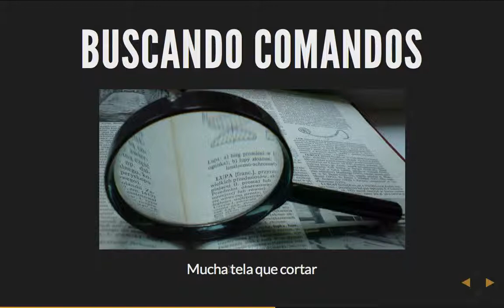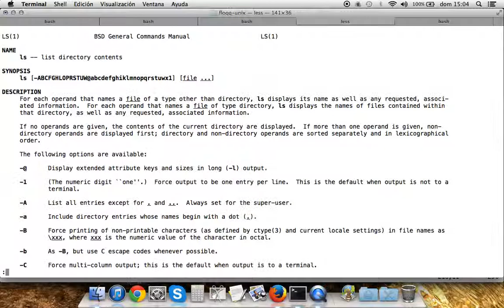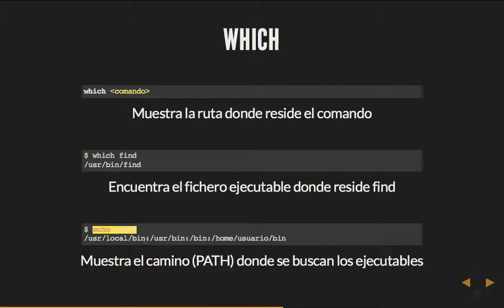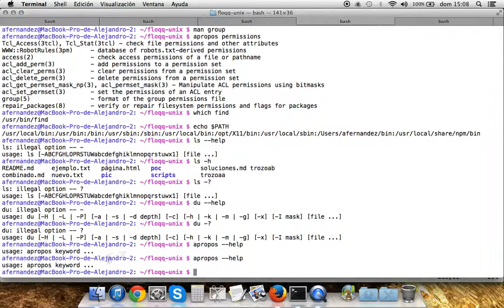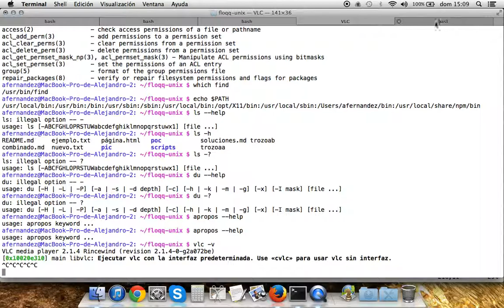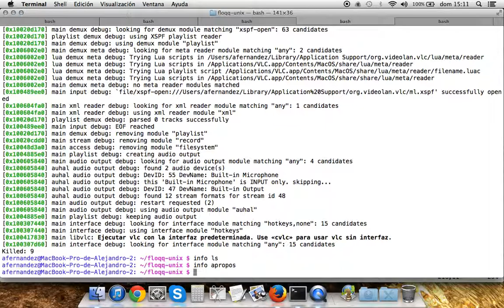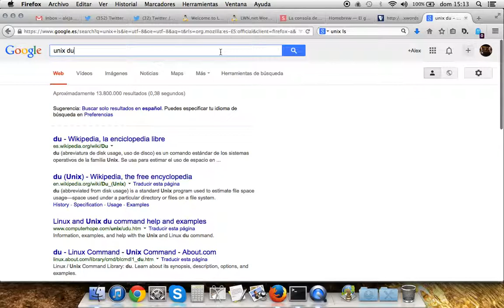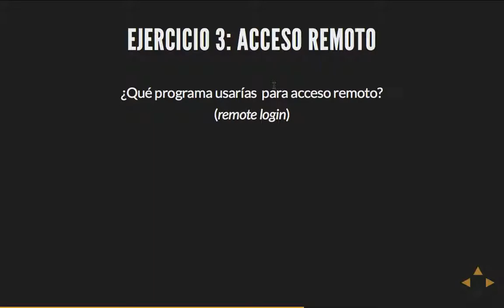Curso Unix: 8 - Buscando comandos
Capítulo 8: Buscando comandos.